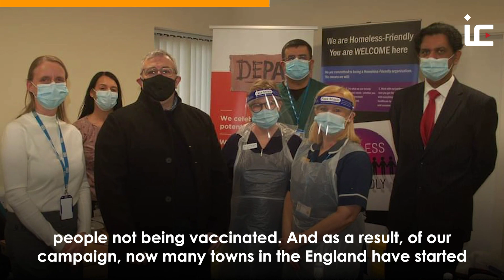Muslim doctor PRIORITISES HOMELESS in covid vaccine roll-out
A Muslim doctor and councilor has made rough sleepers and those living in shelters a priority to receive the Covid-19 vaccine.

Dr Zahid Chauhan, from Oldham in Greater Manchester, said putting them in the first wave was "the human thing to do"

He said: "These are the most extremely vulnerable people, the life expectancy is 43, 45, there is a reason why their life expectancy is so low. You don't give up on people because they don't have resources and they have not been privileged like me and you."